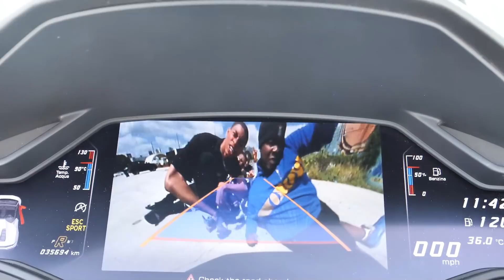She's NOT a GOLD DIGGER, She's WIFE MATERIAL !! 😳😳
In todays video Me & My Friends Caught Gold Diggers In MIAMI!! Super Funny

ADD ME ON SOCIAL MEDIA (if you want to)   :-)